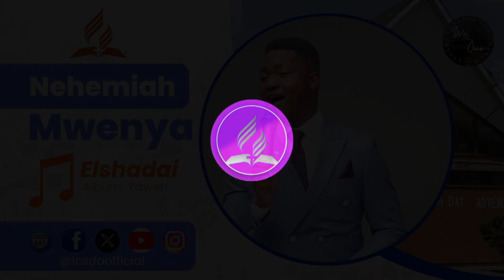Nehemiah Mwenya - Elshadai 🎼